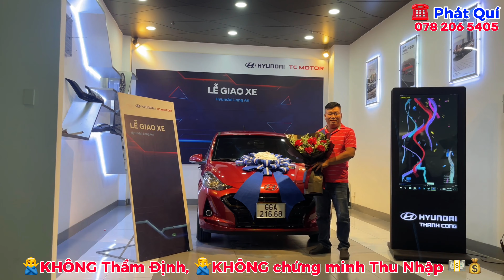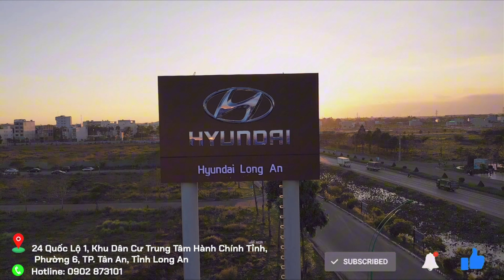Giao xe Hyundai Grand I10 Hatchback 1.2AT Full cho Khách Hàng ở Đồng Tháp | Hoàng Hyundai Long An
Chân thành cám ơn Anh Chị đã yêu mến!
Chúc Anh Chị sức khỏe, niềm vui, hạnh phúc, bình an trọn vẹn cả cuộc đời.
❤️ TƯ VẤN - HỖ TRỢ:
 🚗 KHUYẾN MÃI - GIÁ XE
🚗 BẢO HIỂM
🚗 VAY NGÂN HÀNG 85%
👉- Hỗ trợ hồ sơ vay khó: không chứng minh được thu nhập, bị nợ nhóm, Duyệt hồ sơ 5 Phút.
👉- Hồ sơ gồm: CCCD, Giấy Kết Hôn (hoặc chứng nhận Độc Thân).
✅ Đại lý Hyundai Long An - Đại lý Ủy Quyền của Hyundai Thành Công Việt Nam
Địa chỉ: Số 24 QL1A, Khu Đô Thị Trung Tâm Hành Chính, Tân An, Long An
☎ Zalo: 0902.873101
►Hastag :hyundailongan